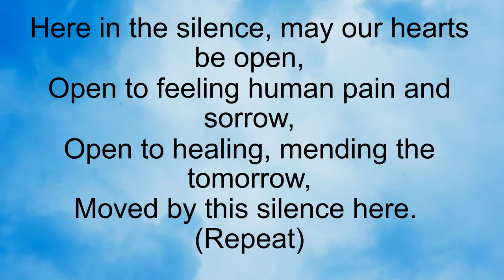Here in the Silence (With Silence)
Here in the Silence
Words: Niki and Gordon Davis
Used with Permission
Performed by the First UU Virtual Choir